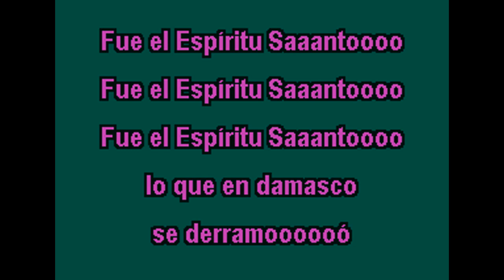RAMON OCHOA A QUE TU NO SABES LO QUE EN LA IGLESIA PASO KARAOKE